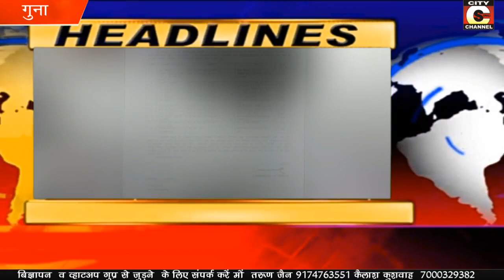04 03 2019 Headline City Channel Guna